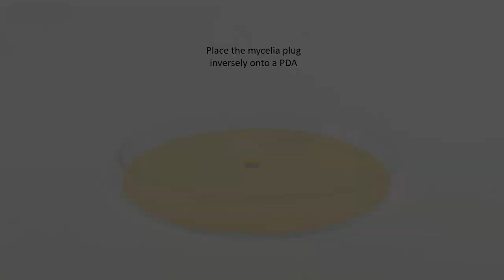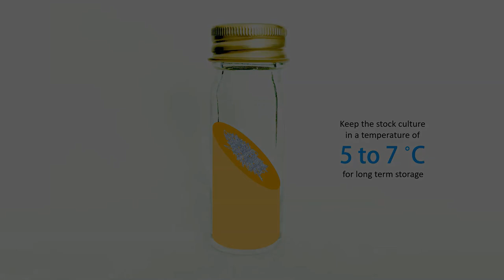How to Prepare Mycelium Culture of Mushroom (Part 2/4)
This video demonstrate how to prepare a pure mycelium culture of mushroom from its basidiocarp or fruiting body using a tissue culture technique. English and Malay subtitles are available.

Show support with Super Thanks❤️